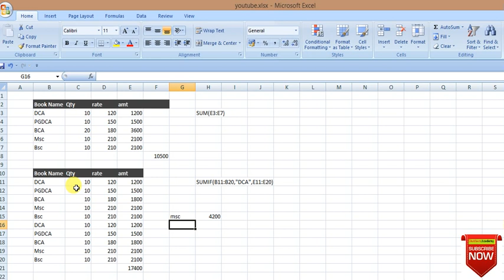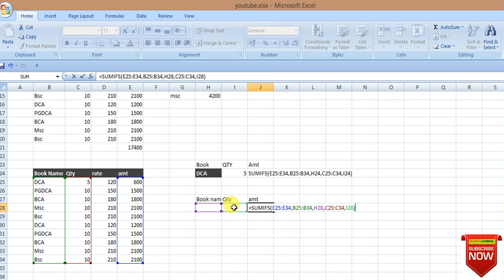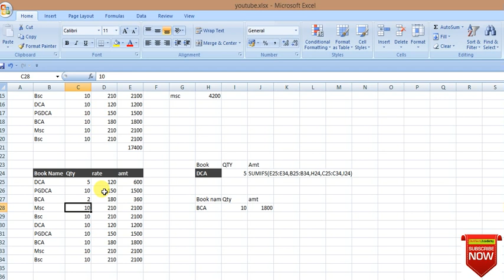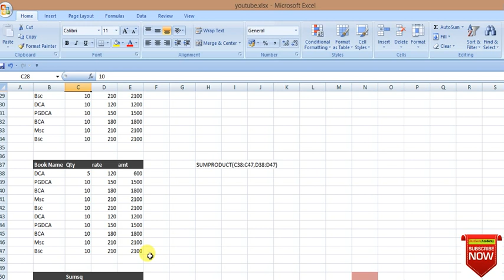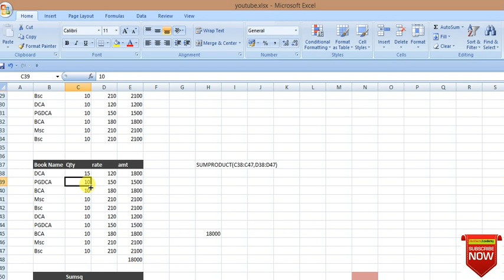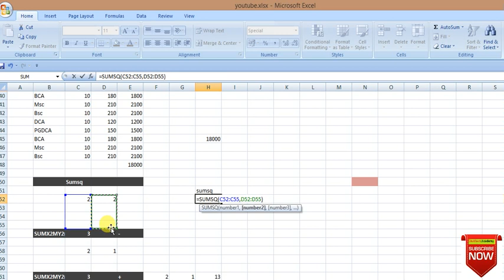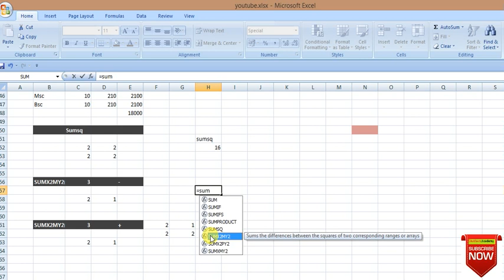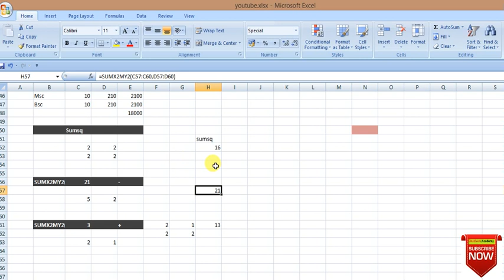sumif sumifs sumproduct function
sumif,sumifs, sumproduct function  sumsq